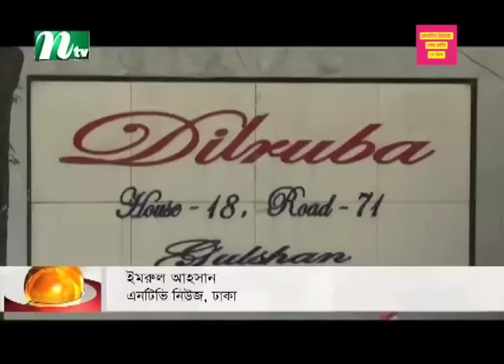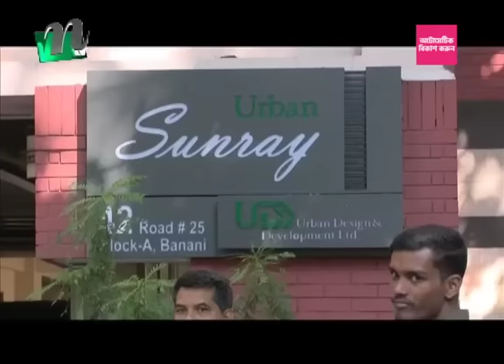🟢 সকালের খবর | Shokaler Khobor | 30 October 2023 | NTV Latest News Update